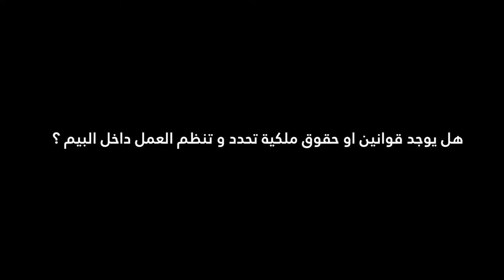13 هل يوجد حقوق ملكية داخل نظام البيم ؟